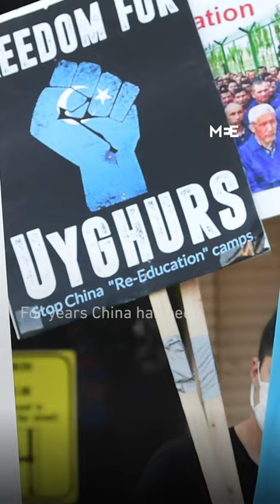China: UN Uyghur report met with silence in Middle East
China may have committed ‘crimes against humanity’ in its Xinjiang Uyghur Autonomous Region (XUAR) against Uyghurs and other Muslim minorities, according to a UN assessment published late on Wednesday